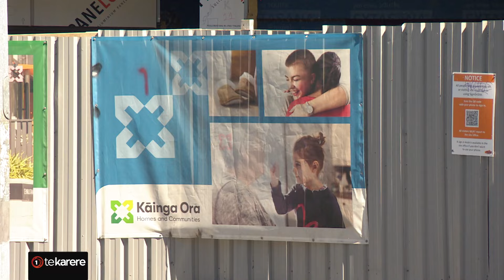Advocates, MPs react to 'tough' approach to unruly Kāinga Ora tenants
The Government has come under intense scrutiny following their announcement to end the Kāinga Ora Sustainable Tenancies Framework, which could see a ‘tougher’ approach towards unruly Kāinga Ora tenants, with some saying it could leave more Māori on the streets.